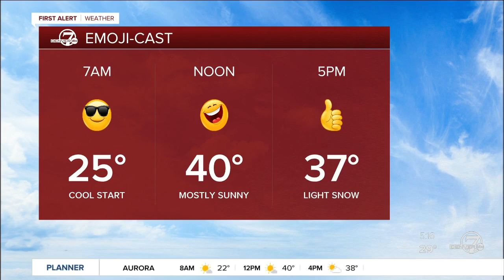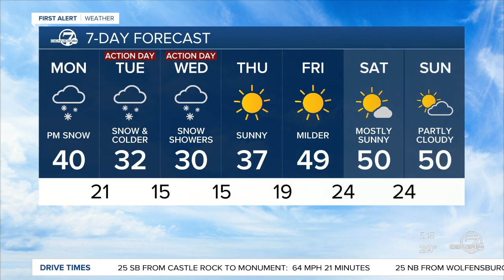Monday 5:15 a.m. forecast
We'll have dry weather through the day with light snow developing around 5 p.m. We'll see 1-3 inches of snow overnight.